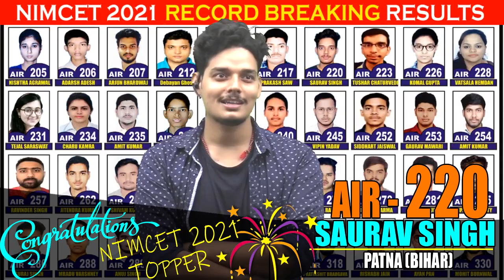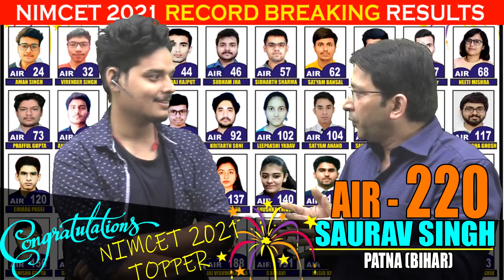Winning strategy of "SAURAV SINGH" AIR - 220 NIMCET - 21 | Impetus Gurukul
This is Sharad Neha Gupta and in this video "SAURAV SINGH" will share his experience of achieving AIR - 220 In NIMCET 2021 Exam. So sharing with you all his success journey with Impetus Gurukul.